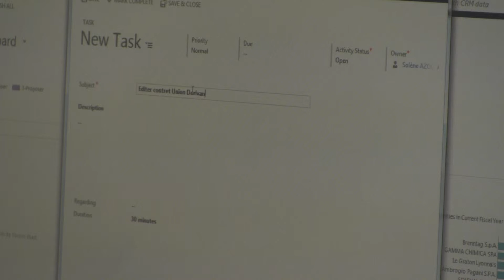HBI confie l'optimisation de sa gestion commerciale à Isatech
HBI, leader mondial du courtage de produits oléochimiques, opte pour Isatech et son offre Microsoft Dynamics CRM pour gagner en performance commerciale.